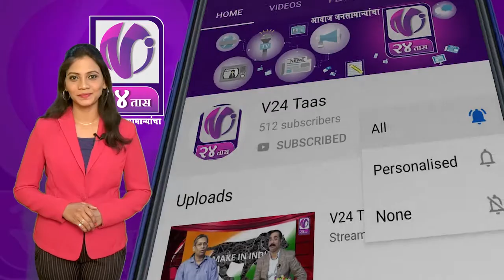सीएम फडणवीस ने दिया इस्तीफा I V24 Taas I 26 Nov 19